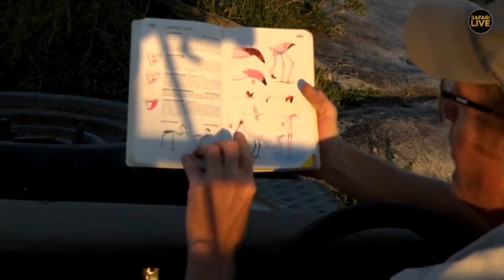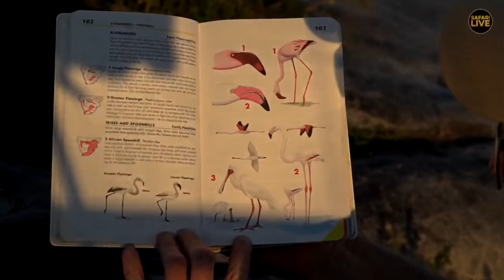Safari Live - Day 163 | Nat Geo Wild